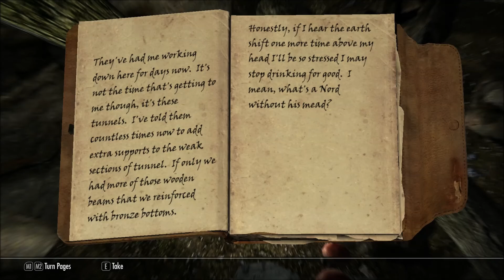Devox Plays TES Skyrim Part 3: The Raid and Running From The Law!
Ladies, gentleman, creatures of all origins, welcome to Devox plays TES:Skyrim!

Mods Used:

From Steam Workshop:

Dart Hair Colors
EC Clothes
Whiterun MarkeT
Adventurer outfit
Calyps animal ears
Apachi Hair
Cloaks
Imersive Weapons
North girl Armour
FNIS
3DNPC
Hentai Maxi Armour
Stones of Barenziah Quest Markers
Beast Kids
BECOME A BANDIT MOD
Beter Daedric Artifacts
Clothing Shows Jewelry
Dragon Priest Mask Quest Markers
Bandloader - Bags and pouches
Elaborate Enchantments
Leather Huntress
Keki's Pastel Hair Collors
Adopt Beast Children
Magic Duel
Magic Lady Robes/Armour
More Hair Colors
Skyrim Radioactive
Steal from children
Unread books glow
Kijiko Hair
Dashing Swordsman Outfit
Keaton Mask
Majoras Mask
N7 Furry Armour (Not THAT furry T-T)
Shia Surprise!

DIMONIZED UNP female body (Bikini Version)
soul armor
Eisen Platte Armor for UNP and CBBE V3 V2
Eisen Platte Armor Royal ReTexture
Katarina Armor
woodlandclothes_rewamped
(Discontinued) Tiwa44s Minidresses for UNP - Standalone
West Wind Combat Series - Misfit Mage - Conversion UNPB UNP BBP BBPx TBBP
West Wind Combat Series - Misfit Mage UNP
Osare GothicLolita Clothes
Black clothing
Sky UI
Interesting NPCs
New Race - SKYRIM Teenagers Mod
Mage Dress for UNP by Yurica
Adventurer's Outfit UNP-family compatible
RANs FFT-Archer UNP
Whiterun Outskirts Market
Eldrids Armor Mashup UNP
The Joy of Perspective - v0 9 3 Beta
Northgirl Armor UNP and the Retexture from clethcleth and Gamwich
Seraphine Armor - CBBEv3 - UNP
Pretty Face - (This is what Makes My face oh so pretty XD)
Immersive Weapons
UNP Leather Clothes Red
DG Leather Clothes
Combination Vanilla Outfit for UNP
Topless Prisoner Rags - Ragged Trousers
Wa Ribbon
Maxwell Outfit - UNP
RS Children Overhaul
Witch Girl Robe ClothingMod001
ApachiiSkyHair
The Whiels o Lull
RRSeifuku Clothes
FNIS